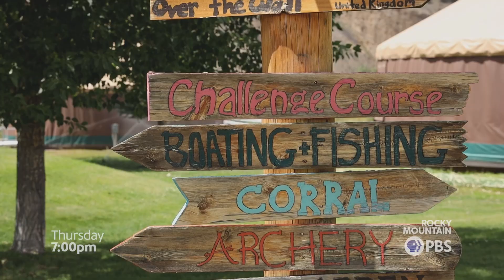Colorado Experience | The Healing Power of Joy (preview)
Roundup River Ranch Camp gives kids with serious medical diagnoses a chance to enjoy summer camp despite their diagnoses. The camp, in a valley near Gypsum, is complete with a medical facility, dining hall, cabins and, of course, many fun activities. The documentary covers the importance of the camp, the history of the land and follows two campers through their stay.

Colorado Experience | The Healing Power of Joy premiers on Nov. 2 at 7 p.m.